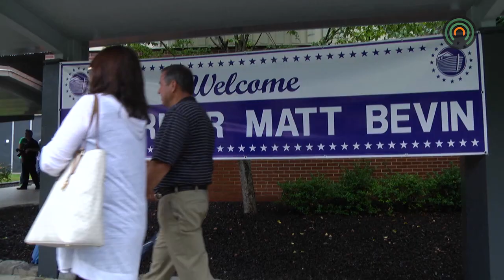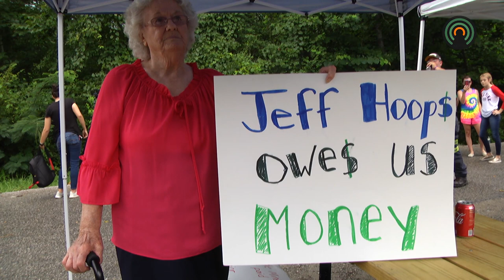Governor Matt Bevin speaks out about the Blackjewel miner protest